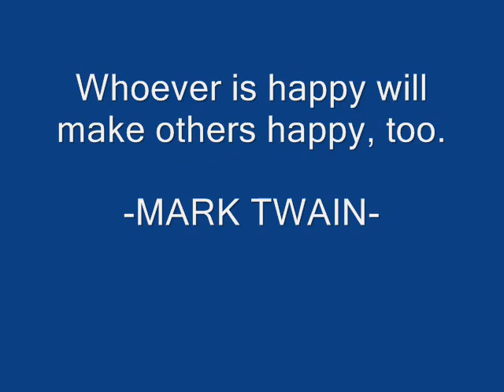IT WASN'T ME by SHAGGY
SEARCH FOR MR. BODY BEAUTIFUL 2009 @ CAYLABNE BAY RESORT LAST MARCH 14, 2009. JUST FOR FUN :D